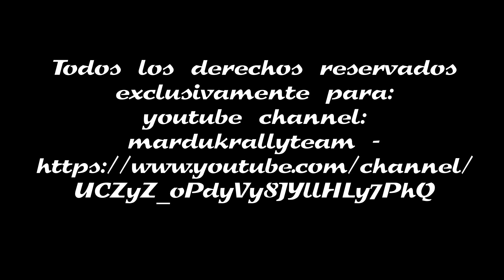CBR: II Rallysprint Afició 2015 - 1a parte